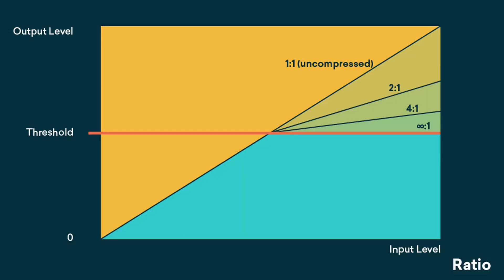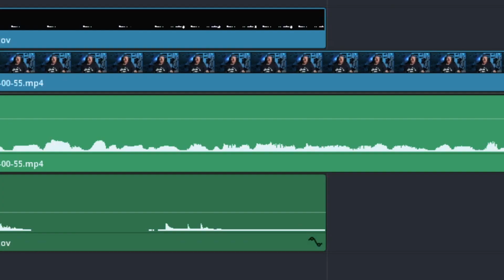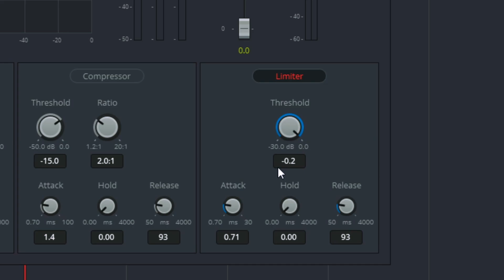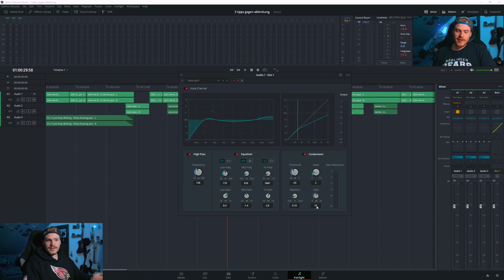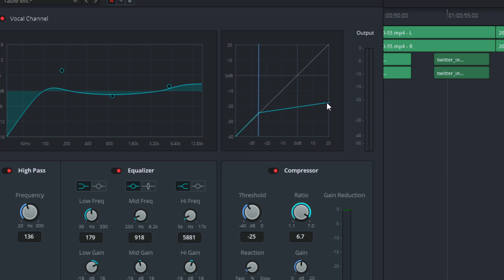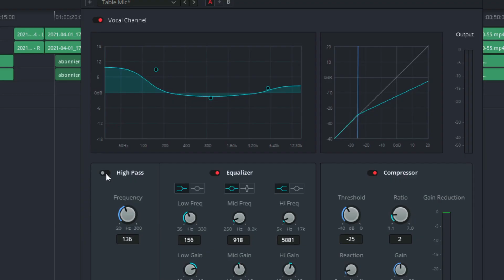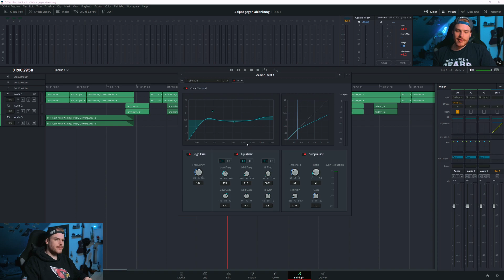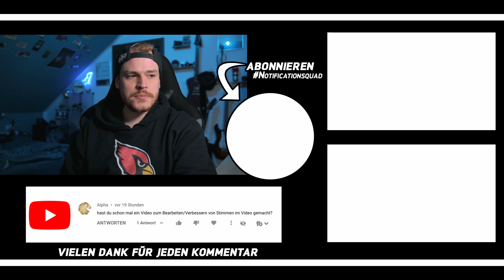Stimme optimieren im Schnittprogramm - Perfekte Audioqualität für deine Videos!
(Durch diese Links zu Artlist und Artgrid bekommst du 2 Monate GRATIS oben drauf zu deiner jährlichen Subscribtion!)

Check gerne auch mal meine neuen Presets für Lightroom und Luminar und meine LUTs aus. So sparst du dir erheblich viel Zeit bei deinen Projekten!

Checkt meinen Online Kurs aus, wenn ihr mehr über Stock Footage lernen wollt!

Extra für dich zusammengestellte KIT's, mit denen Du einfacher und schneller an das notwendige und passende Equipment kommst!:

Wenn du dich über diesen Link bei Epidemic anmeldest erhalte ich einen Monat gratis und du kannst Epidemic für 30 Tage kostenlos testen:

Der in meinen Augen beste Online Kurs, wenn du dich selbstständig machen willst im kreativen Bereich. Der einzige Kurs für kreative Selbstständige, der dabei hilft, sich richtig zu positionieren, nie wieder die falschen Preise zu setzen und überflüssige Arbeit für immer zu eliminieren.

Sobald du etwas über diesen Link bestellst bekomme ich eine kleine Provision. Für dich wird es dadurch NICHT teurer, im Gegenteil, du bekommst auch Vorteile (bsp. 2 Gratis Monate für Artlist!). Du unterstützt mit deinem Kauf meinen Channel und hilfst mir dabei weiterhin regelmäßig Content für dich produzieren zu können! )

0:00 Intro
0:29 Einführung und Pegel
2:44 Limiter
3:42 Vocal Channel
4:22 Kompressor
6:14 EQ